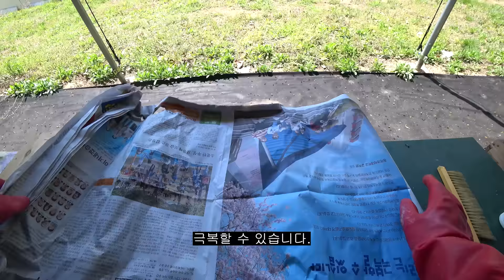산란에 문제 생기자 여왕벌 숙청해버리고 내다버린 꿀벌들. (eng)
여왕벌은 죽었지만 로얄젤리가 남았습니다.

This subtitle was created through downcap.